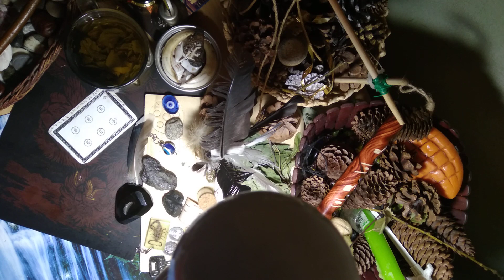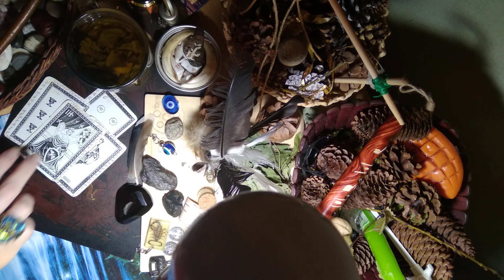Что тайное станет явным?☺️💫💖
Неожиданные известия, неожиданные признания, приятные сюрпризы в виде премий, подарков, деньги неожиданные, поддержка чья- то...все то, что сделает вас значимым, повысит вашу самооценку, вашу значимость в собственных глазах, вашу важность. Получение возможности приобрести что- то нужное Вам. Вы поймёте что вы для кого- то очень значимый человек. К кому- то неожиданный приезд мужчины с подарком. Мужчины неожиданно захотят порадовать свою женщину, может предложить поездку, которая станет судьбоносной. Все это Вам принесет радость, счастье и благополучие. Бысть тому 🌟💫 Принимаю с благодарностью 🙏💐 💫🌟💖💖